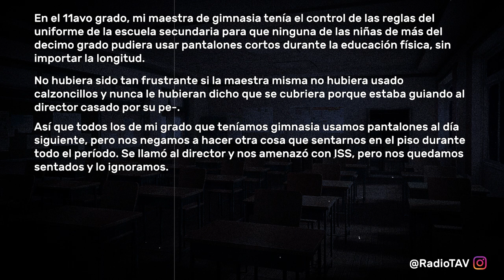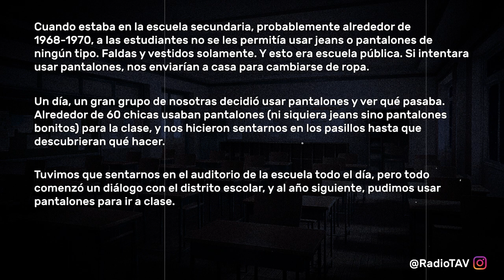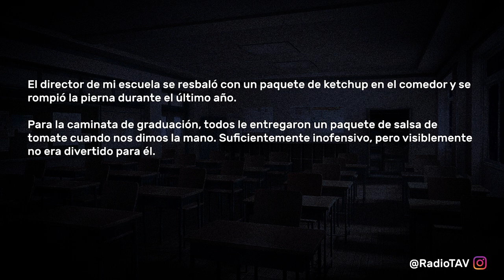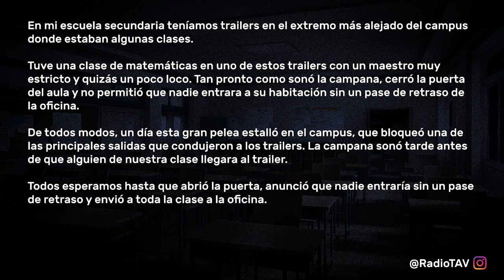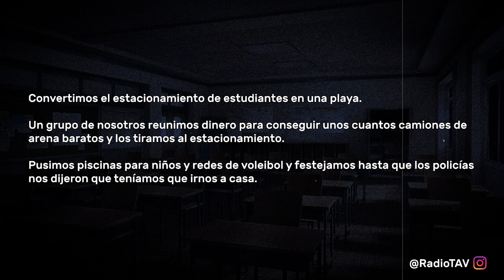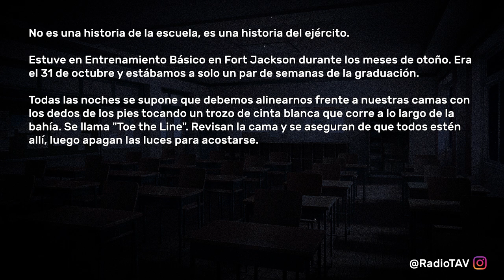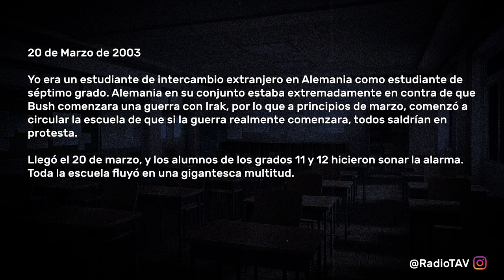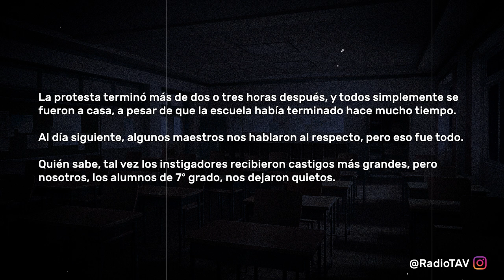"No pueden enviarnos a detención a todos..." - Reddit Pregunta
¿Cuál es tu mejor historia de "No pueden enviarnos a detención a todos..."?